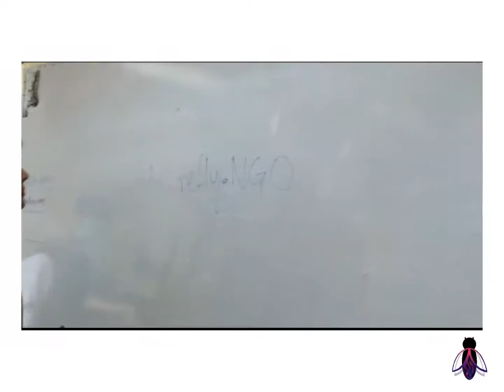Event at Fazaia Nur khan